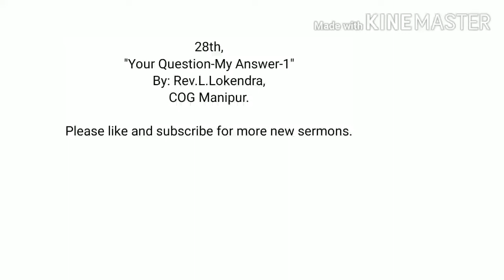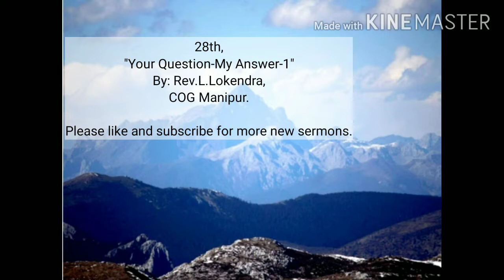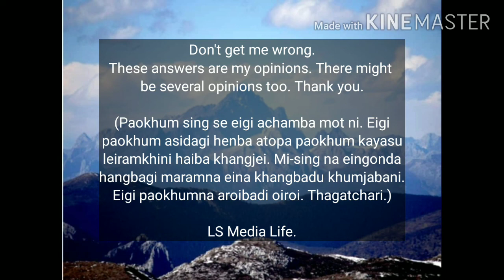28th,-"Your Question-My Answer-1" LS Media Life present 🌷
🌷  Life is precious in the LORD !
🌷 Job 28:28 He has commanded mankind: '"To fear the Lord--that is wisdom; to move away from evil--that is understanding."'

(Please do not re upload without any permission)

🌲Thank you watching our channel. God bless you all🙏🏻
                                                                                    LS Media Life.